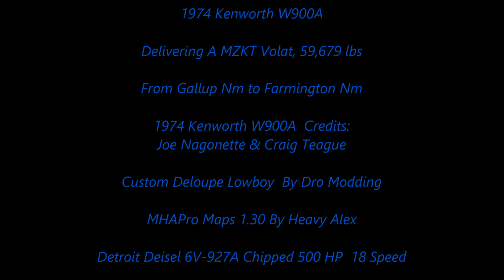American Truck Simulator 1974 Kenworth W900A MZKT Volat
1974 Kenworth W900A

MAPS

CSIO Technologies

Cyberpower
i7-7700 K 4.2 K Processor 16 GB Memory
4.2 Processor Speed
2 TB Hard drive  128 GB SSD
8 GB Dedicated Memory GeForce 970 Graphics Card
Liquid Cooled